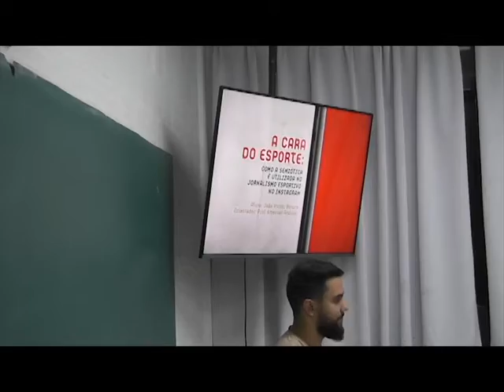Apresentação de TCC - João Victor Bonoto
Evento: Apresentação de TCC
Local: Faculdade Maringá
Data: 04/12/19
Acadêmico: João Victor Monoto
APROVADO!